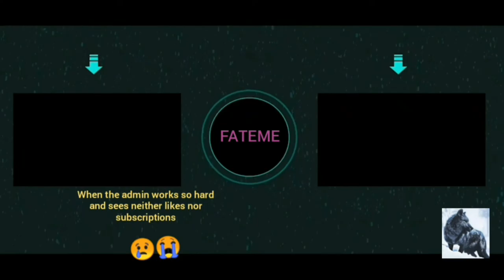limousine Black Six the door GTA V (state of fun)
Download with the following quality⬇️⤵️◀️

1080q

720q

480p

320p

Transition stages🖥🎥

First with PS4 I'm filming the game🎬Then I pour the film into the flash🎞Then I connect the flash to the laptop🎞💻Then I connect the mobile phone to the laptop💻🔌📲I pour the movie into my mobile phone📱And I edit the movie and put the movie on YouTube📱➡️

Thank